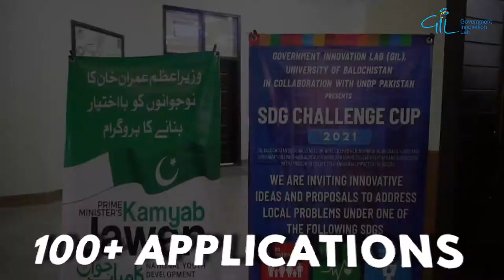GIL Balochistan SDG Challenge Cup 2021 | Ideation Workshop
Government Innovation Lab has successfully completed Ideation Workshop for GIL Balochistan SDG Challenge Cup where 30+ Teams from all across Balochistan were shortlisted and invited for a one-day Ideation Workshop.

Dr. Umer Safdar from NCBA&E Lahore, Mr. Jamshed Tassaduq from SMEDA Balochistan, Ms. Rahila Hameed Khan Durrani (Ex-Minister Government of Balochistan), and Mr. Abdul Wasay from NIC-University of Balochistan were invited for mentoring and business model development session.

Dr. Waheed Noor presented the keynote speech followed by a detailed briefing of the event by Mr. Arslan Badini.

The attendees took active participation and shared their enthusiasm for a Rising Balochistan through innovative ideas achieving UN Global Sustainable Development Goals.